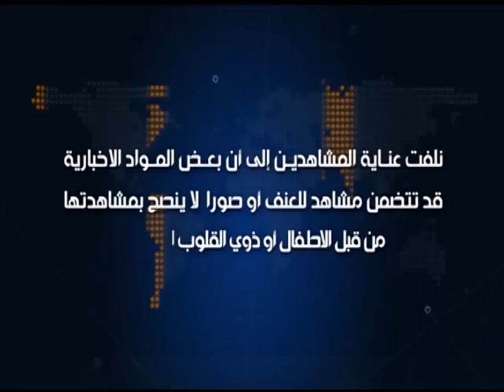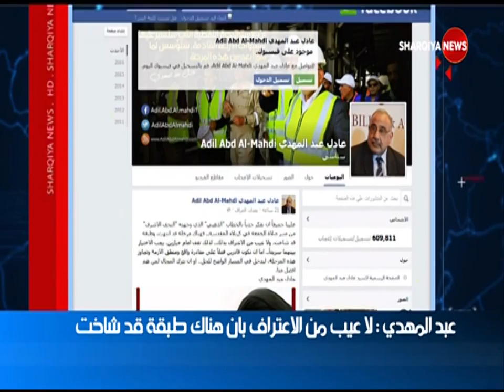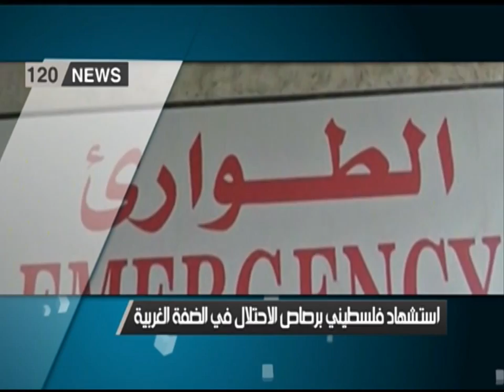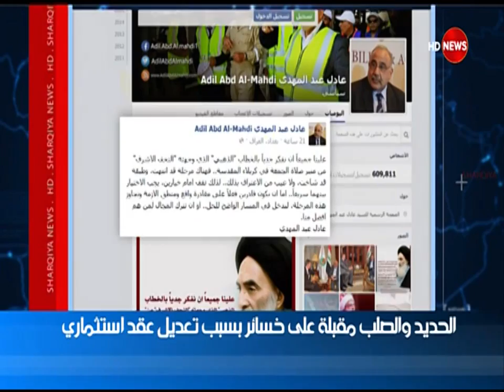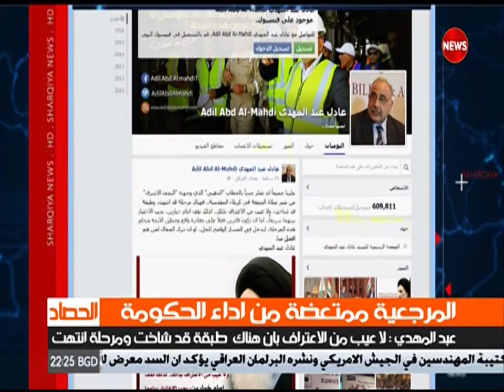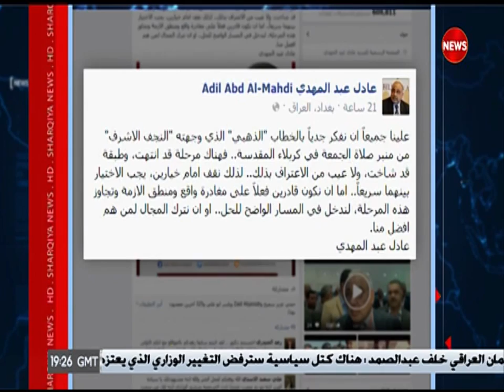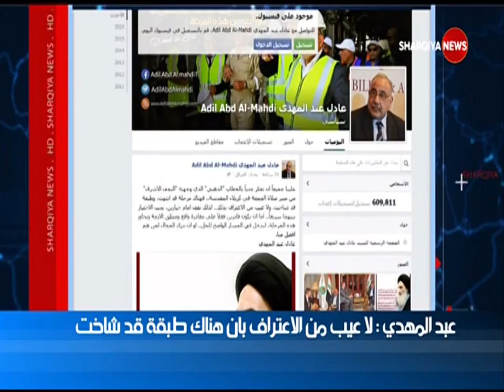الحصاد الاخباري:( ١٠ /٢/ ٢٠١٦)